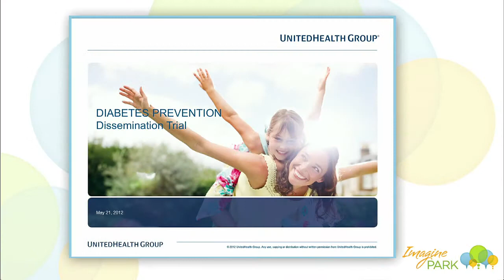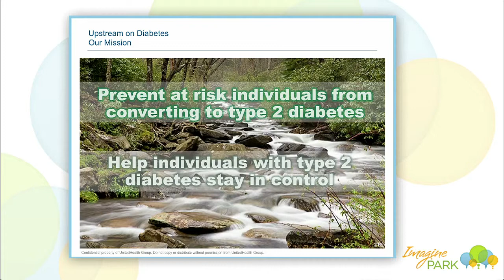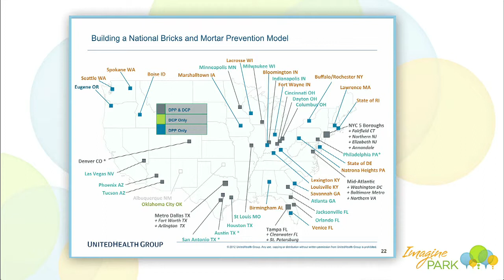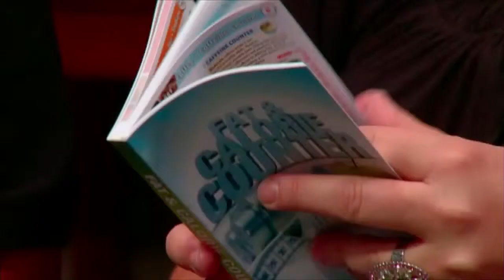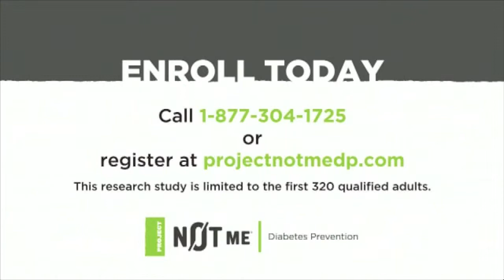Imagine Park Monday: Health on Demand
Health on-Demand: Leveraging VOD for Disease Prevention

Guest:
Tom Beauregard, EVP, Center for Health Reform & Modernization, UnitedHealth Group

Host:
Stewart Schley, Industry Author/Analyst, Stewart Schley Content, LLC